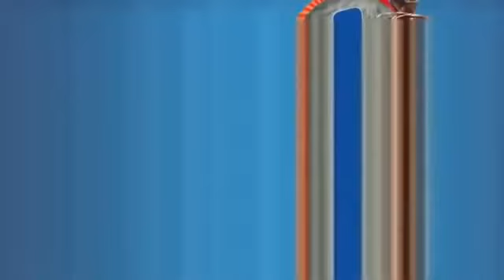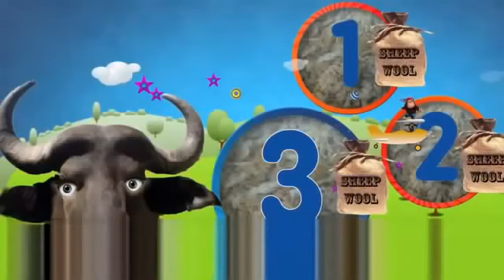Baa Baa Black Sheep Popular English Nursery 3D Animated Rhyme Poem With LYRICS 360p